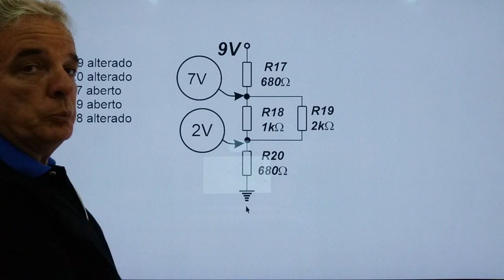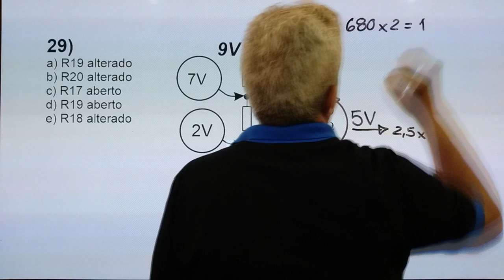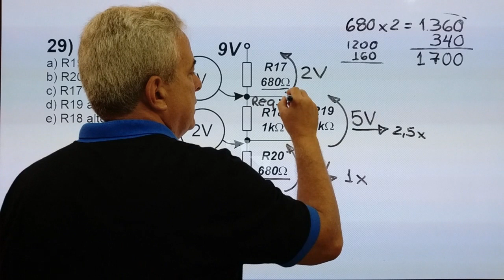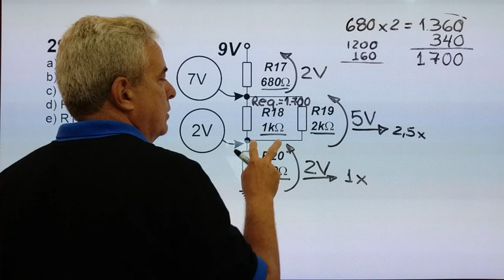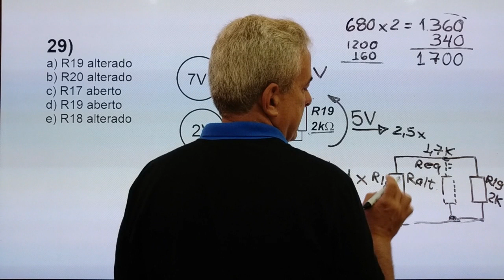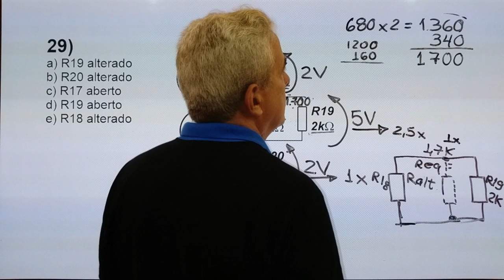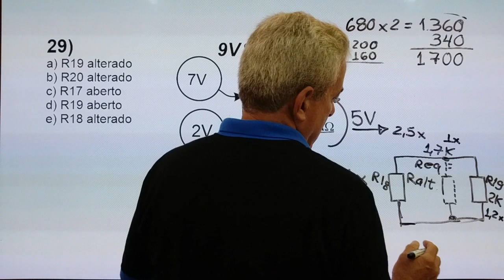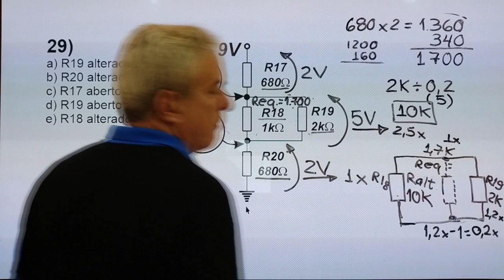DEFEITO EM MALHA SÉRIE PARALELA M1 45 questão 29